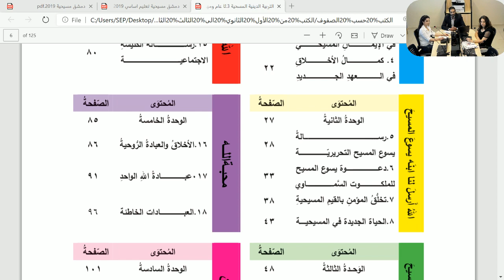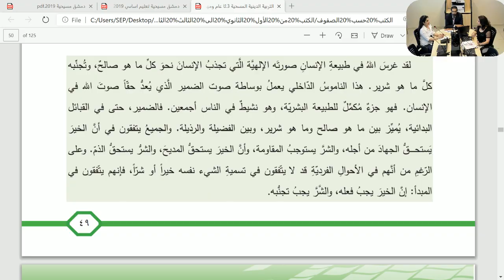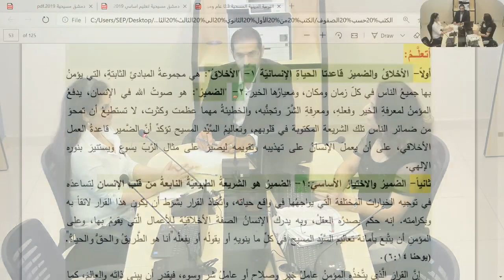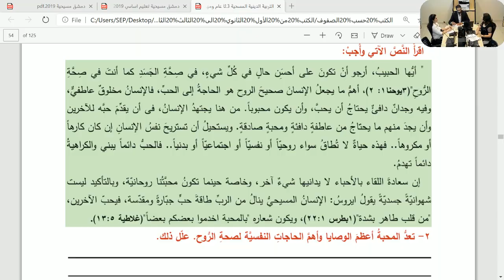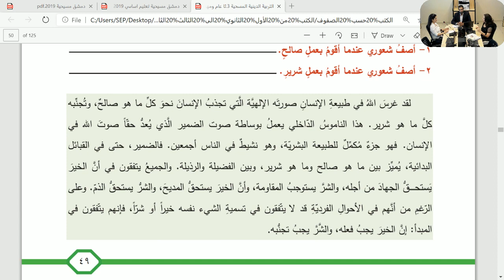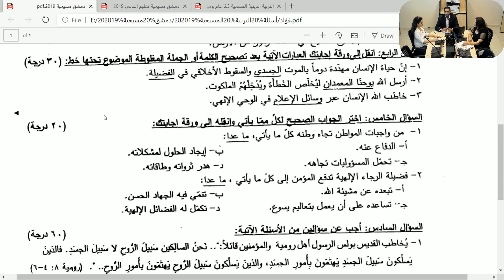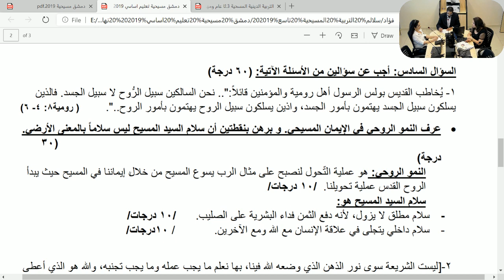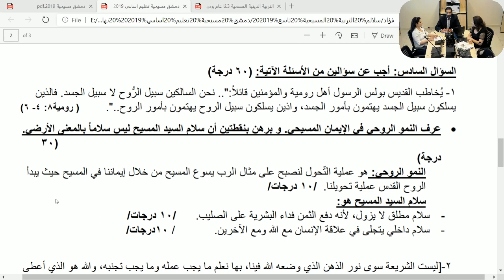الثالث الثانوي _ تربية مسيحية _ جلسة مراجعة